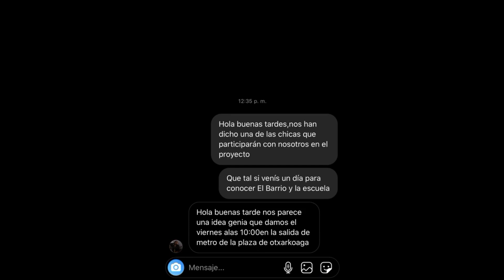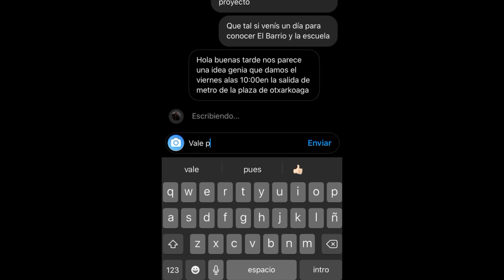Otxarmetraje 2020-Centro Formativo Otxarkoaga